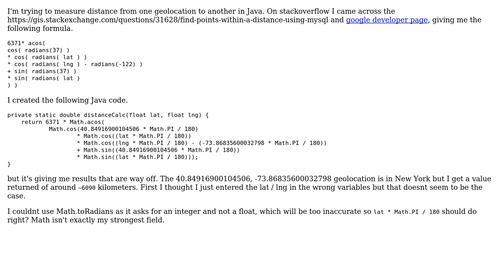GIS: Calculating distance from geolocation in Java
With thanks & praise to God, and with thanks to the many people who have made this project possible! | Content (except music & images) licensed under CC BY-SA | Music | Images & others | With thanks to user Vince user Rien user Ian Turton and the Stack Exchange Network Trademarks are property of their respective owners. You are responsible for your own actions.